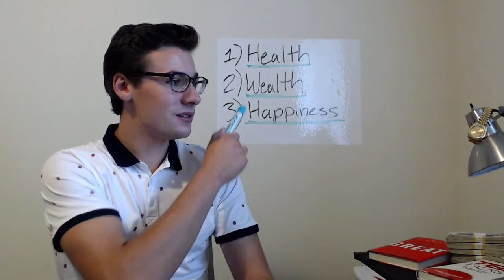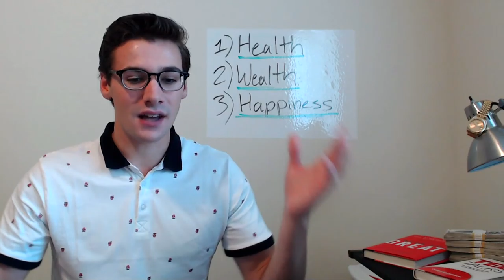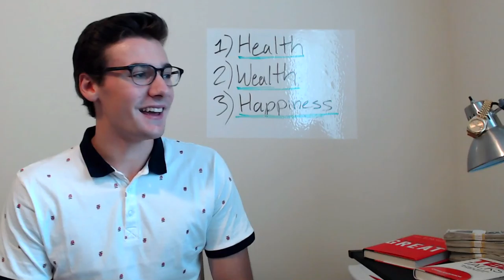The Start of a Limitless Lifestyle: The Intro - Mason Lee - Internet Entrepreneur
I am excited to share with you all my journey through internet entrepreneurship.